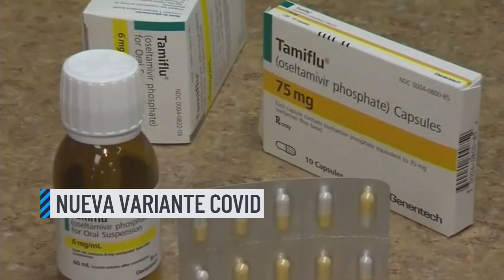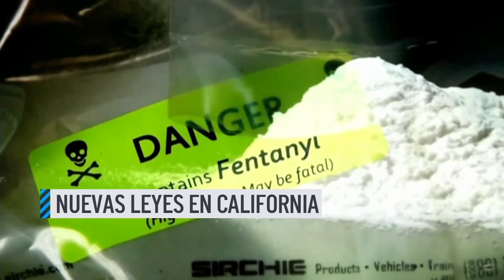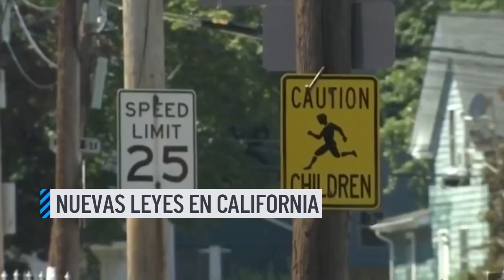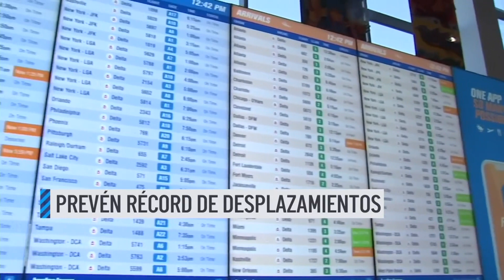California podría excluir a Trump de las primarias presidenciales | TELEMUNDO SAN DIEGO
Le contamos los detalles sobre las opciones legales que estudian en California para evitar que Trump pueda presentarse a las elecciones.  Además les contamos sobre la nueva variantes de Covid que ya está afectando a miles de personas. Todas las noticias de California aquí, con Fabián Bouzas.

¿QUIENES SÓMOS?
Telemundo 20 San Diego proporciona a la audiencia en la región de San Diego y del norte de Baja California, México, las noticias locales, las condiciones del tiempo y la información en profundidad que necesita para mantenerse informada en todas las plataformas, además de programación de entretenimiento de la cadena Telemundo.

Al trabajar con NBC 7 brindamos a nuestra audiencia lo que necesita y quiere para pasar el día mejor preparado, ya sea que hablen español o inglés. Nuestra audiencia puede contar con dedicación y profesionalismo de nuestro equipo de noticias en San Diego y Tijuana, porque la verdad no tiene fronteras.